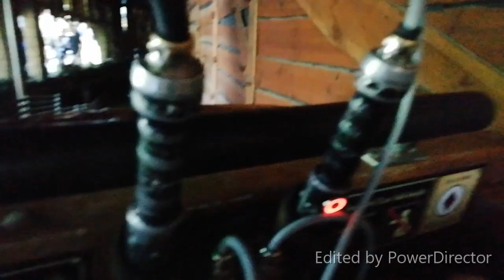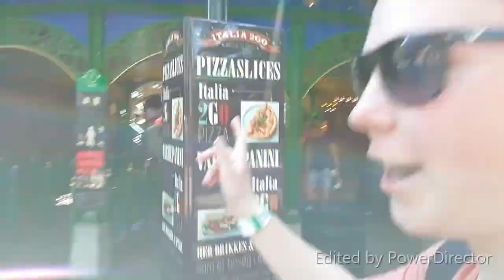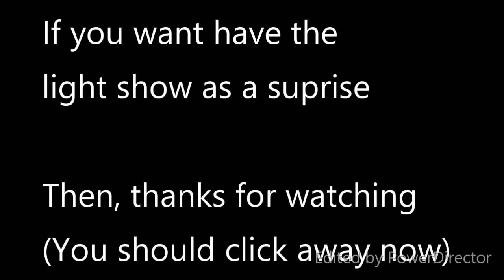Tivoli Gardens Vlog ft. Nothern Rides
Once again i am joined by Nothern Rides!!!
We had an incredible day here in one of the most beautiful amusement parks in the world!

Stay turned for Nothern Rides vlog on his channel!